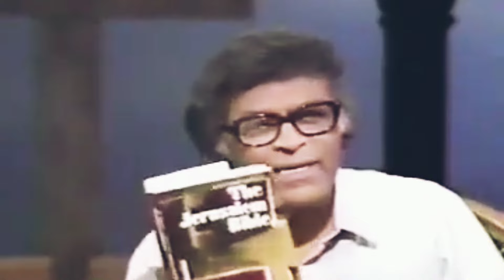What is Silence? - Anthony de Mello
Experience the profound wisdom of Anthony de Mello as he explores the transformative power of silence in our lives. In this enlightening speech, de Mello shares insights on the importance of stillness and inner peace. Allow his words to guide you on a journey of self-discovery and awareness.